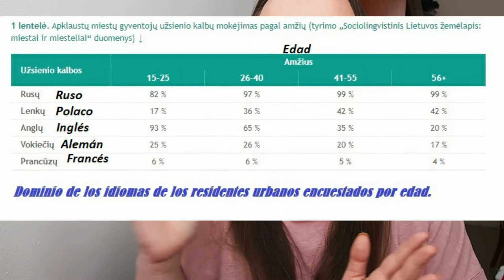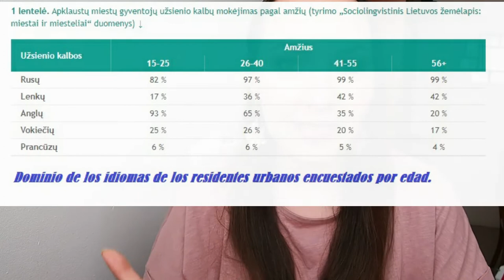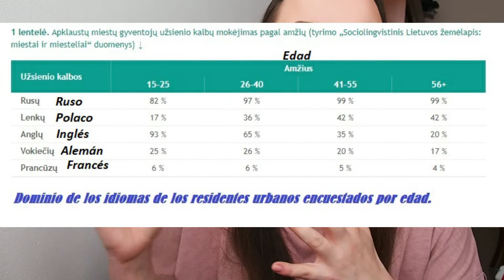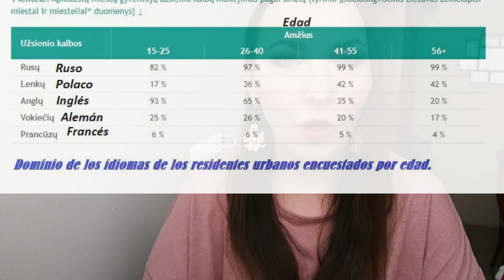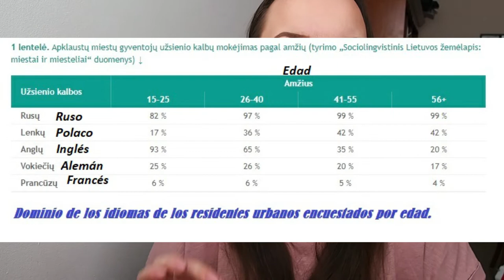¿Qué idiomas se hablan en Lituania? ¿Hablamos español?🤓📚